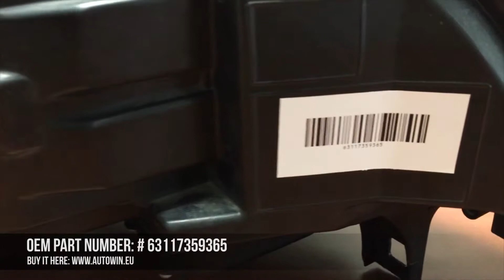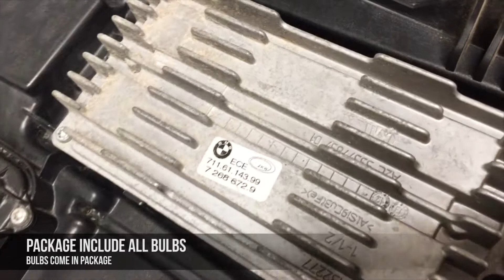BMW X6 SERIES E71 X5 Series X5M FULL LED Adaptive HEADLIGHT LEFT ASSEMBLED OEM # 63117359365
Description:
- E71 Full Led Headlight
- (RH & LH) Right and Left Side
- Assembled

Headlight, include modules, headlight is in good working condition.

Please check the correct fitment for your vehicle before purchase.

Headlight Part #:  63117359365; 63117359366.